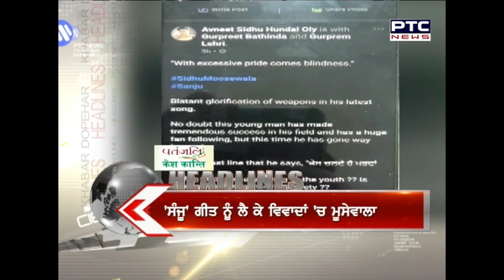Headline | PTC News | July 19, 2020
NEWS HEADLINE 1 PM